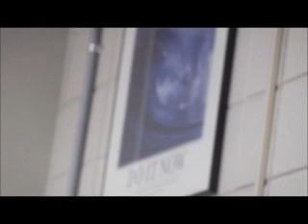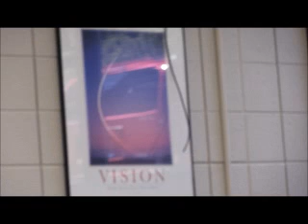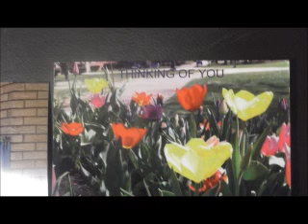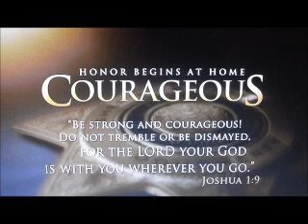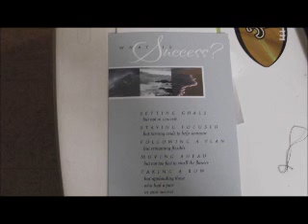The True Story Behind Poncho Chapter 3 Part 6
Thanks everyone for watching the tru story behind Poncho and now the ending.